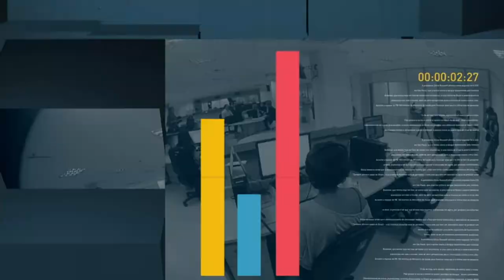Ministros da área econômica acompanham divulgação de relatório sobre o gasto público no Brasil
FIQUE POR DENTRO 2017:  Ministros da Fazenda, Henrique Meirelles, e do Planejamento, Dyogo Oliveira, participam do lançamento de relatório do Banco Mundial sobre eficiência do gasto público no Brasil